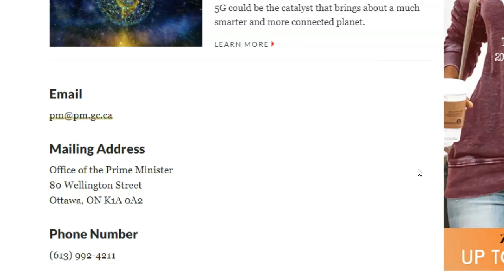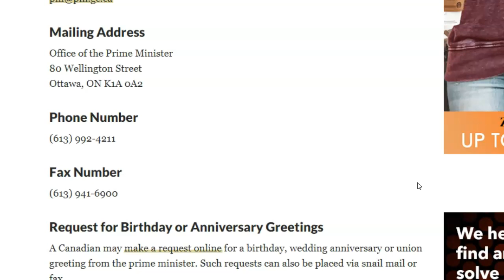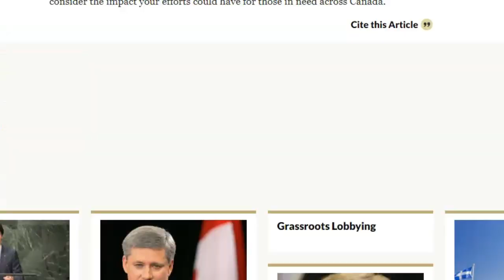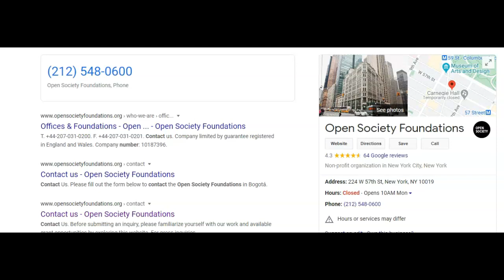RealTalk Makes Call to George Soros Open Society Foundation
We are making such material available for the purposes of criticism, comment, review and news reporting which constitute the fair use of any such copyrighted material as provided for in section 107 of the US Copyright Law. Not withstanding the provisions of sections 106 and 106A, the fair use of a copyrighted work for purposes such as criticism, comment, review and news reporting is not an infringement of copyright.\Fair Use Act Disclaimer This site is for educational purposes only.

Listen ad-free with YouTube Premium
Song
Pray With Me
Artist
Rick Astley
WMG; ARESA, LatinAutor - PeerMusic, CMRRA, BMI - Broadcast Music Inc., Abramus Digital, LatinAutorPerf, BMG Rights Management (US), LLC, and 5 Music Rights Societies